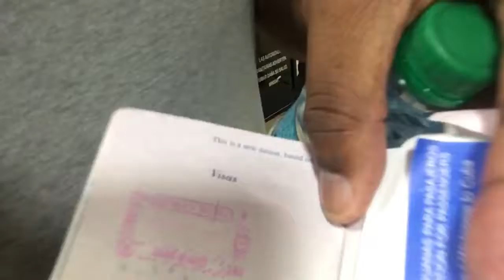Hello Cuba Part 3